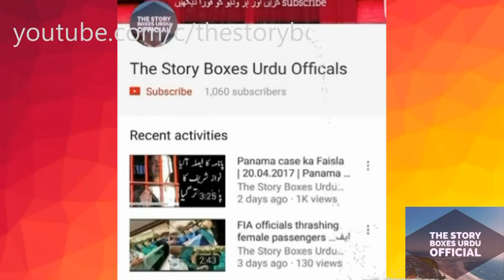Lesbian Indian Wedding | Shannon & Seema | لڑکیوں کی آپس میں شادی | پہلی انوکھی ہم جنس پرست شادی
this beautiful lesbian indian wedding in Los Angeles. It was the first lesbian indian wedding to take place in the states.